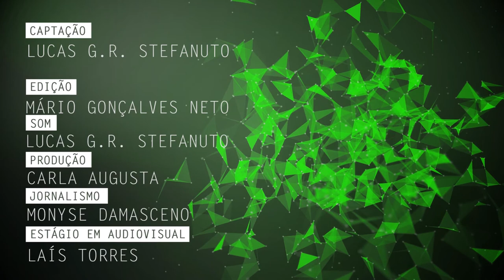A relação do som em filmes de trilogia portuguesa é tema de pesquisa na UFSCar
Luiz Fernando Coutinho, mestrando no Programa de Pós-Graduação em Imagem e Som da Universidade Federal de São Carlos (PPGIS - UFSCar), fala de sua pesquisa em que estuda a relação do som nos filmes do diretor português Pedro Costa, trabalhando percepções de silêncio, sons acusmáticos e vozes na trilogia estudada.